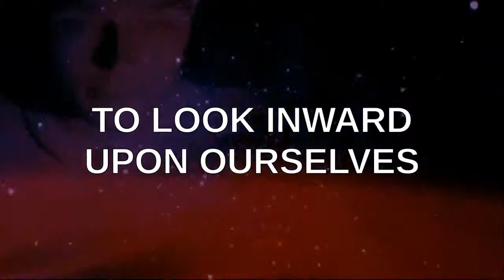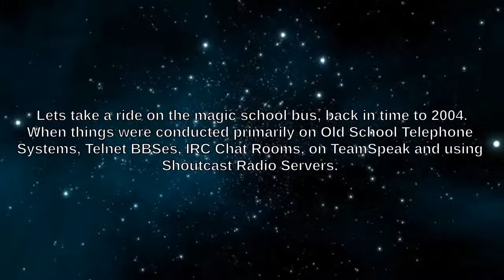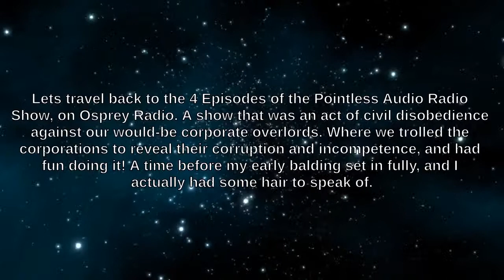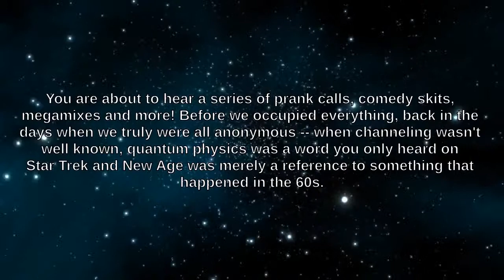PSEC - 2015 - Osprey Flashback Archives - Pointless Audio (03 of 04) [hd 1280 x 720]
ABOUT: In this episode of "Paradigm Shift - An Educational Comedy" that we have titled as "PSEC - 2015 - Osprey Flashback Archives - Pointless Audio (03 of 04)" -- Lets take a ride on the magic school bus, back in time to 2004. When things were conducted primarily on Old School Telephone Systems, Telnet BBSes, IRC Chat Rooms, on TeamSpeak and using Shoutcast Radio Servers. A time before BlogTalk Radio. A Time before YouTube. A time before Facebook and Twitter. Before Skype. Before Google Hangouts. Before smart phones. Before Angry Birds and Farmville. A time when a wall was something you had 4 of in your bedroom, and a feed was dinner at your in laws. A time before all of the things we take for granted today.

Lets travel back to the 4 Episodes of the Pointless Audio Radio Show, on Osprey Radio. A show that was an act of civil disobedience against our would-be corporate overlords. Where we trolled the corporations to reveal their corruption and incompetence, and had fun doing it! A time before my (Dave Kelso) early balding set in fully, and I actually had some hair to speak of.

You are about to hear a series of prank calls, comedy skits, megamixes and more! Before we occupied everything, back in the days when we truly were all anonymous -- when channeling wasn't well known, quantum physics was a word you only heard on Star Trek and New Age was merely a reference to something that happened in the 60s.

Participants List: Paul Pelletier (Tuneman), Eli Sanford, John Riley (Slasher), Dave Kelso (Time Warrior), John M. G. (Goofy / GooGoo)
Applicable Hashtags

deviantART Journal: Unavailable.
deviantART Video: Exceeds 20min Limit.